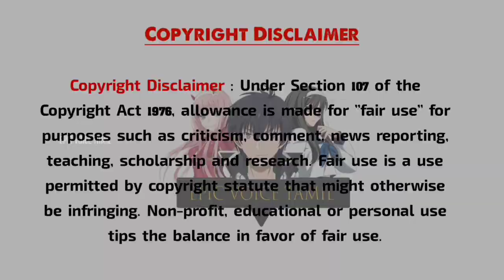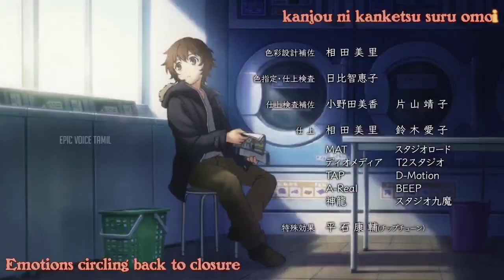உலகத்தை ஆக்கிரமித்த Vampires☠️ S2 பகுதி-19 தமிழ் விளக்கம் | Story Explain Tamil | Epic voice Tamil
𝐇𝐢 𝐆𝐮𝐲𝐬

Seraph of the End : Owari no serafu (2015)

Genres:
 🐵 Animation, Action, 🌋 Adventure, 🎭 Drama, Family, ✨ Fantasy, 🤖 Sci-Fi

ENGLISH ONE LINER
A mysterious virus strikes mankind, killing the entire population over 13 years old. At that same moment, vampires are presented to men who, with a single and violent attack, establish themselves as the new dominant race on the planet and relegate humans to mere sources of nutrition.
Yūichirō; and Mikaela, both victims of vampires, plan to escape from the Hyakuya orphanage together with the other children, but looming in the murderous fury of their tormentors. Reduced to death, Mikaela sacrifices himself so that Yūichirō can escape and be recovered by members of the Demonic Company of the Moon, an extermination unit of the Japanese Imperial Demonic Army. Eager to take revenge on the killers of his "family", four years later Yūichirō sets himself the goal of annihilating all vampires.

தமிழ் ஒரு லைனர்
ஒரு மர்மமான வைரஸ் மனித குலத்தைத் தாக்கி, 13 வயதுக்கு மேற்பட்ட மக்கள் அனைவரையும் கொன்று குவிக்கிறது. அதே நேரத்தில், காட்டேரிகள் ஆண்களுக்கு வழங்கப்படுகின்றன, அவர்கள் ஒரு ஒற்றை மற்றும் வன்முறைத் தாக்குதலுடன், தங்களை தாங்களாகவே நிலைநிறுத்திக் கொள்கிறார்கள்.
யூச்சிரோ; மற்றும் மைக்கேலா, காட்டேரிகளால் பாதிக்கப்பட்ட இருவரும், மற்ற குழந்தைகளுடன் சேர்ந்து ஹைகுயா அனாதை இல்லத்தில் இருந்து தப்பிக்க திட்டமிட்டுள்ளனர், ஆனால் அவர்களை துன்புறுத்துபவர்களின் கொலைவெறிக் கோபத்தில் தத்தளிக்கிறார்கள். மரணத்திற்குத் தள்ளப்பட்ட மைக்கேலா, ஜப்பானிய ஏகாதிபத்திய பேய் இராணுவத்தின் அழிவுப் பிரிவான டெமோனிக் கம்பெனி ஆஃப் தி மூனின் உறுப்பினர்களால் யுச்சிரோ தப்பித்து மீட்கப்படுவதற்காக தன்னைத் தியாகம் செய்கிறார். தனது "குடும்பத்தின்" கொலையாளிகளைப் பழிவாங்கும் ஆர்வத்துடன், நான்கு ஆண்டுகளுக்குப் பிறகு யூசிரோ அனைத்து காட்டேரிகளையும் அழித்துவிட வேண்டும் என்ற இலக்கை நிர்ணயித்துக் கொண்டார்.
Tags //
ゼロツーが大好き 💘
𝐈𝐟 𝐲𝐨𝐮 𝐰𝐨𝐮𝐥𝐝 𝐥𝐢𝐤𝐞 𝐭𝐨 𝐫𝐞𝐦𝐨𝐯𝐞 𝐚𝐧𝐲 𝐦𝐨𝐯𝐢𝐞 𝐜𝐥𝐢𝐩𝐬 𝐢 𝐡𝐚𝐯𝐞 𝐮𝐬𝐞𝐝 𝐢𝐧 𝐭𝐡𝐢𝐬 𝐯𝐢𝐝𝐞𝐨 𝐬𝐞𝐧𝐝 𝐚 𝐄-𝐦𝐚𝐢𝐥 𝐚𝐧𝐝 𝐲𝐨𝐮𝐫 𝐜𝐥𝐢𝐩𝐬 𝐰𝐢𝐥𝐥 𝐛𝐞 𝐫𝐞𝐦𝐨𝐯𝐞𝐝 𝐢𝐦𝐦𝐞𝐝𝐢𝐚𝐭𝐞𝐥𝐲. 𝐖𝐞 𝐡𝐚𝐯𝐞 𝐢𝐧𝐯𝐞𝐬𝐭𝐞𝐝 𝐦𝐨𝐫𝐞 𝐭𝐢𝐦𝐞 𝐚𝐧𝐝 𝐡𝐚𝐫𝐝 𝐰𝐨𝐫𝐤 𝐭𝐨 𝐫𝐚𝐢𝐬𝐞 𝐭𝐡𝐢𝐬 𝐜𝐡𝐚𝐧𝐧𝐞𝐥.